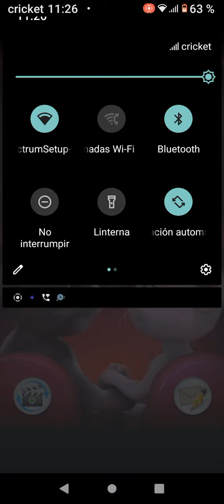oobi talking Tom and Friends you get me